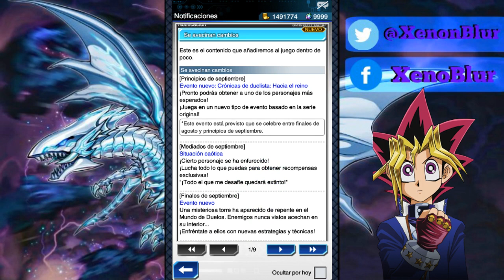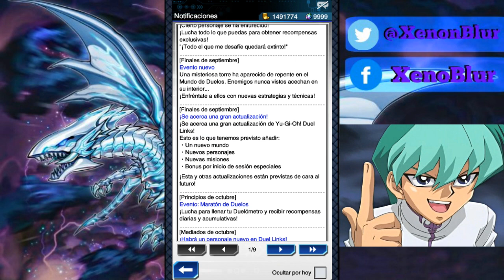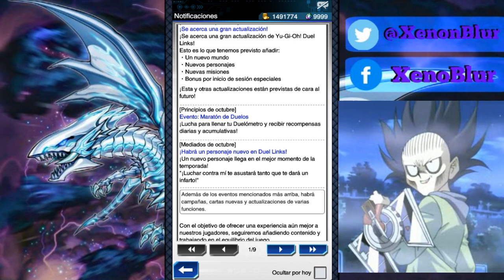NUEVOS PERSONAJES Y MUNDO Noticias de Septiembre | Yu-Gi-Oh! Duel Links en Español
Se avecinan varios cambios en el juego como un nuevo mundo y personajes, sera posible que aparezcan los de GX? También tenemos algunos nuevos eventos muy interesantes como la torre de duelos.